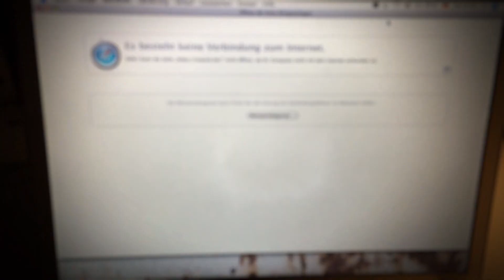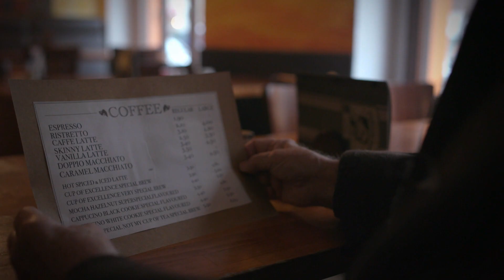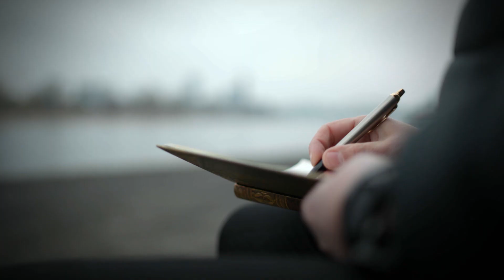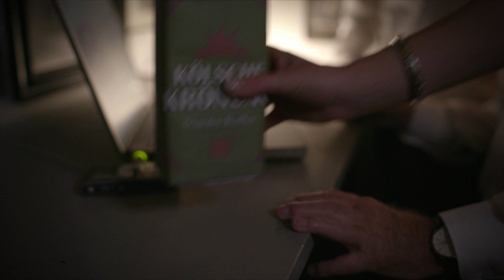DOMSTüRMER Alles Em Fluss || OFFIZIELLES VIDEO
Offizielles Video zur DOMSTüRMER-Single "Alles Em Fluss".

Single ab 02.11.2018 überall zum Download & Stream!
Limitierte 2-Track-CD "Alles Em Fluss" & "Jeckyll Un Hyde" exklusiv im Kuenstlerland-Shop erhältlich.

DOMSTüRMER "Alles Em Fluss"
Text: Michael Nauber, Hanz Thodam

Et es alles em Fluss,
vun Aanfang aan bes zom Schluss.

Do denks et Levve es nit fair, hängs ahle Zigge hingerher.
Määs et dir ov vill zo schwer.
Dröm setz de Segel, pack et aan.
Loss dich drieve un denk draan:

Et es alles em Fluss, vun der Quell bes aan et Meer,
dräht der Fluss dich vür sech her.
Et Levve deit einfach fleeße, ens leich un av un aan schwer.
Et Levve deit einfach fleeße,

Em Levve kütt et wie et kütt,
ob mer well oder och nit,
kämpf nit jäje aan, am Engk muss do met.
E Schiff läht aan, e Schiff läht av,
dä Rhing erop, dä Rhing erav.

Weil et iwig wigger jeiht, bei Wind un Wetter, Sturm un Rähn, sulang dä Strom sing Welle schleiht.

Et es alles em Fluss, ob mer well oder och nit, denn et kütt esu wie et kütt.
Et levve deit einfach fleeße, vun Anfang aan bes zom Schluss!